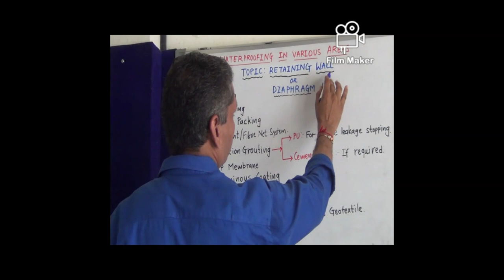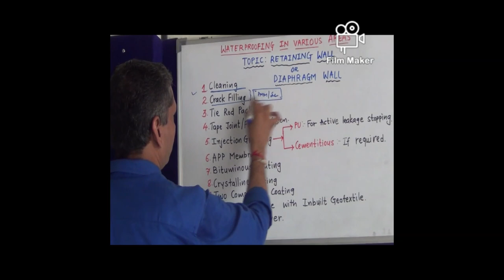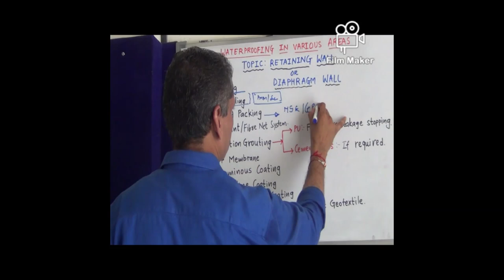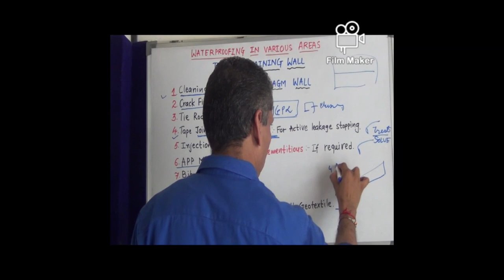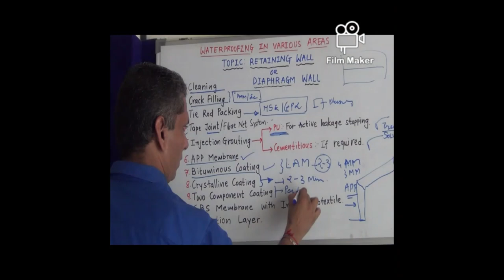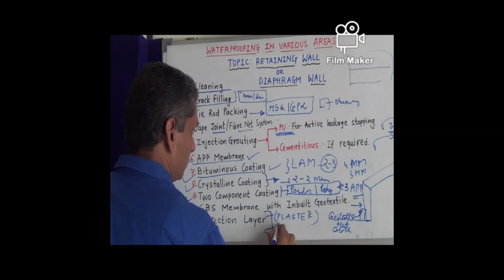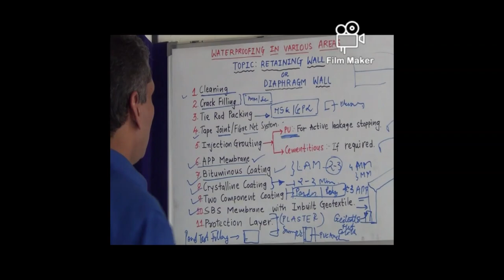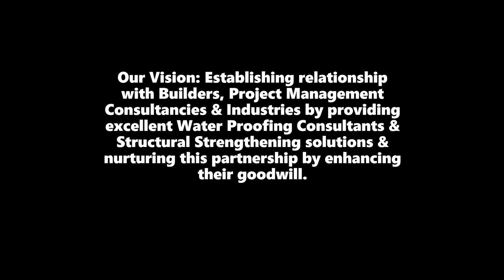Waterproofing of Retaining Wall or Diaphragm Wall